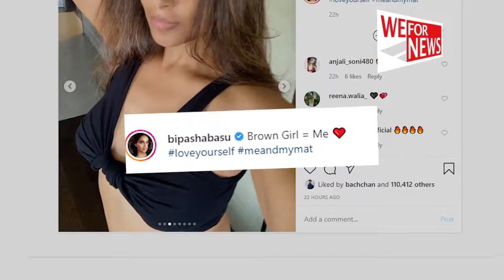Karan Singh Grover gushes over wifey Bipasha's no-makeup Insta pics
Actress Bipasha Basu treated her fans to her flawless skin with a no-makeup look on social media.